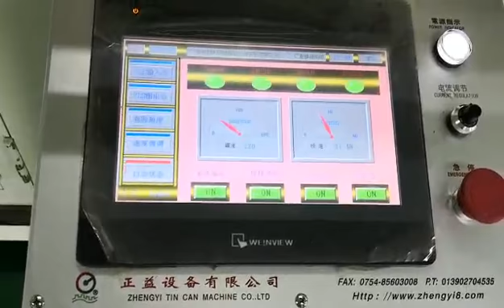Auto Can Body Production Line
Dutou Industrial Zone, Chengjiang Road,Chenghai District,Shantou City ,Guangdong Province.  China